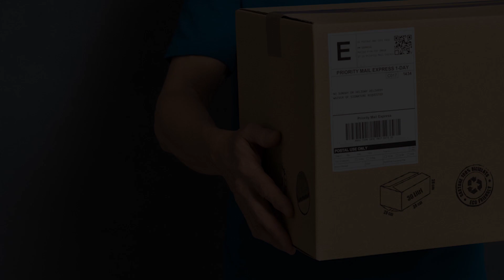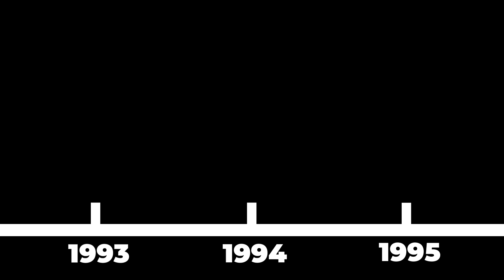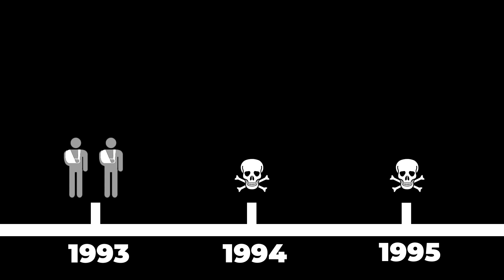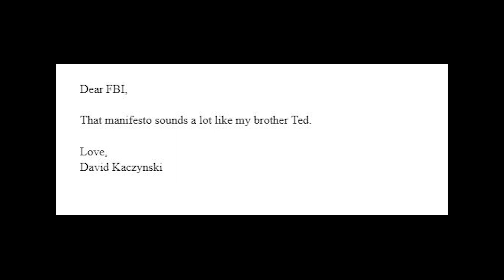The Chilling Bombings of the Unabomber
Today were gonna look at Morgan's man crush, Ted Kaczynski also know as the Unabomber and how he was caught by the FBI in 1996.

Intro: 0:00 - 0:39
Bombings: 0:40 - 3:56
Manifesto: 3:57 - 6:35
Arrest: 6:36 -

Thumbnail made using Adobe Photoshop